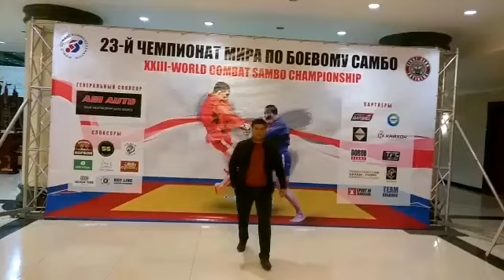Муин Гафуров.Всем салом Алейкум кадоме тонад мархамад биёед ))